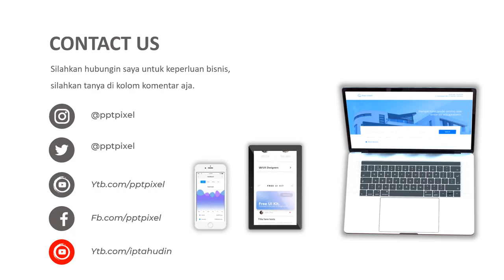Video Promosi, penjualan pohon natal, chrismas, kristen natalan, tahun baru, sinterklas, promo ucapa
Video Promosi, penjualan pohon natal, chrismas, kristen natalan, tahun baru, sinterklas, promo ucapan. Video berikut adalah video company profile perusahaan digital. Nama perusahaan di video ini hanyalah fiktif belaka. Hanya sebagai contoh saja.